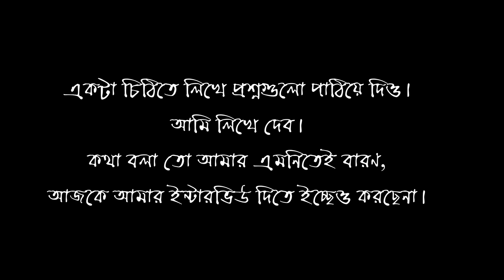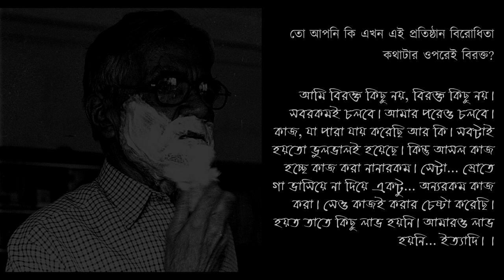Sandipan Chattopadhyay ~ the last voice recordings | Byas Magazine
in the link below goes the complete story about the last interview of Sandipan Chattopadhyay.